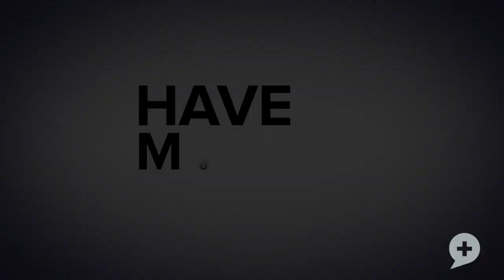Confession - Archbishop Aquila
Benefits of Confessing to a Priest